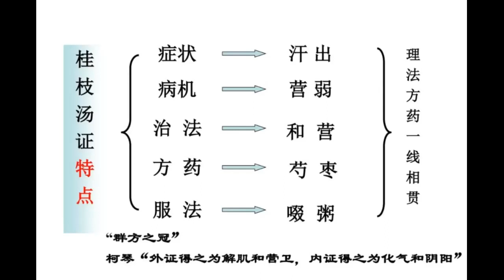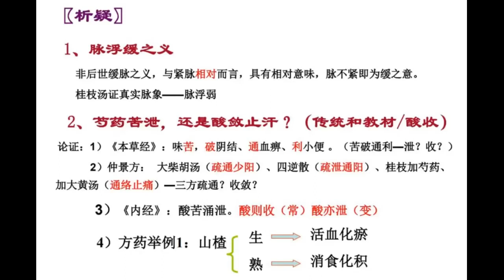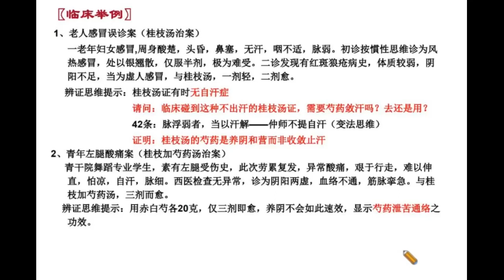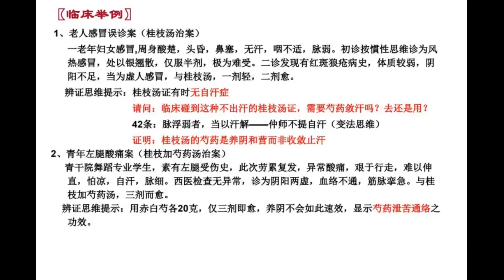2 姜建国教授：桂枝汤及其临床问题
国家级名老中医姜建国教授《伤寒论》辨证论治十讲